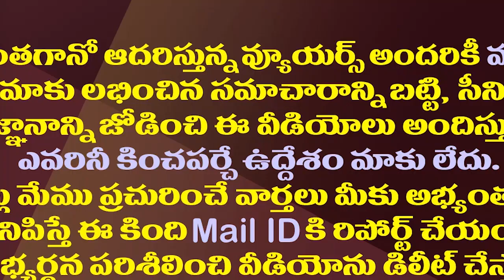ప్రధాని మోడీ ఏపీ టూర్ ఫిక్స్..ఆ వరం ప్రకటిస్తారా?| PM Modi To Visit Visakhapatnam On 11th November